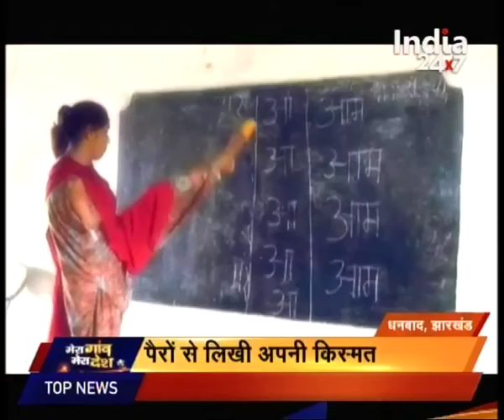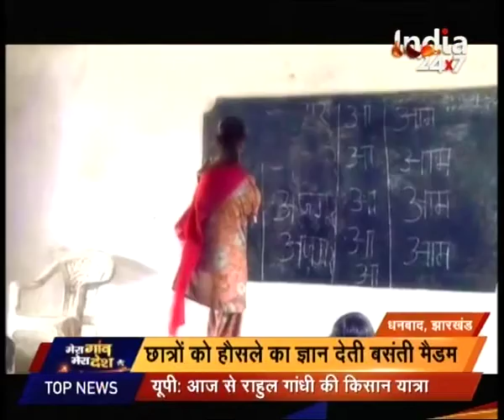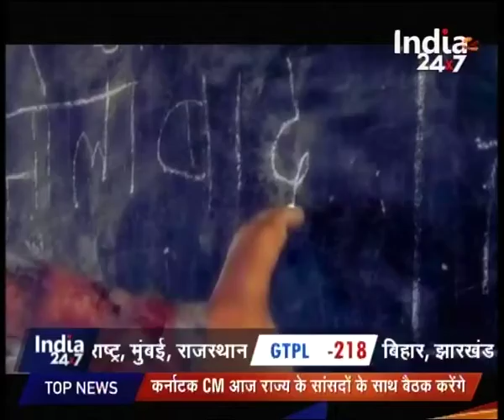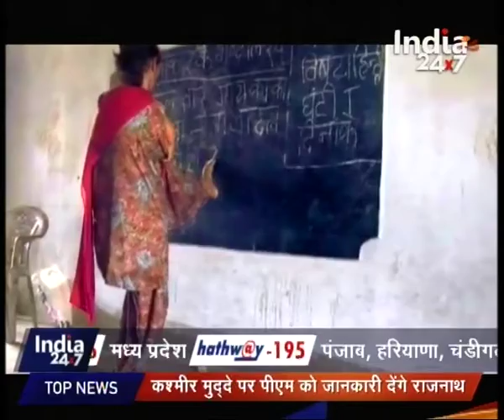Handicap teacher 'Basanti' writes by her leg and took the responsibility of her family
Handicap teacher 'Basanti' writes by her leg and took the responsibility of her family. Watch this special segment and get to know more here.